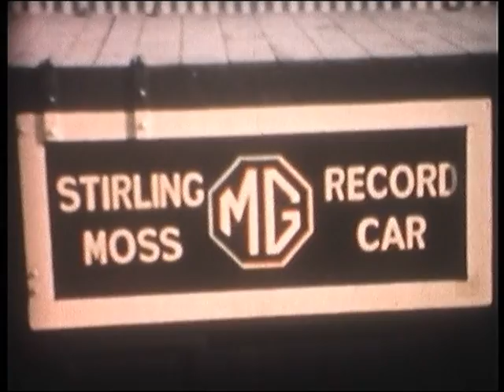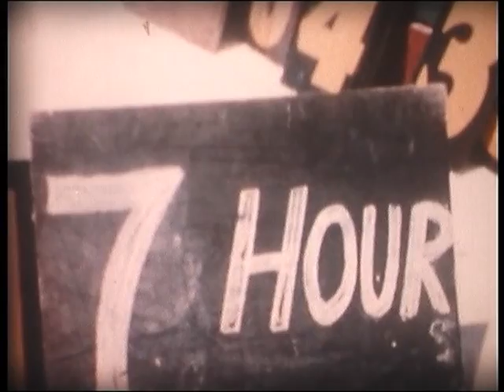MG Ex 179 and 181 Utah 1957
Found this eight mm film in a drawer and thought I should publish it Syd Enever with team at Bonneville.